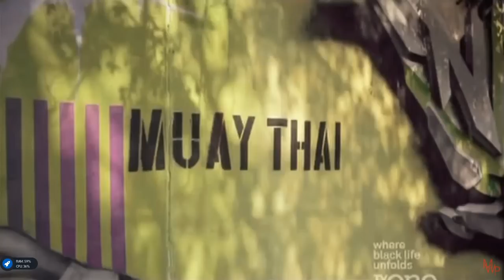Monifah, Syleena Johnson & Nicci Gilbert: R&B Divas Atlanta Season 1